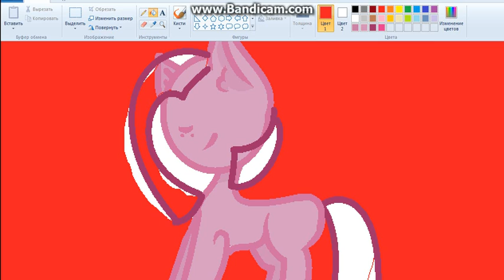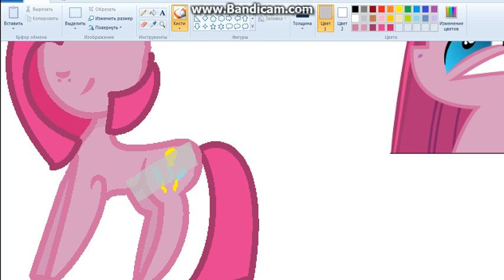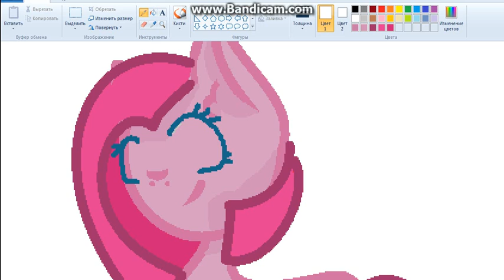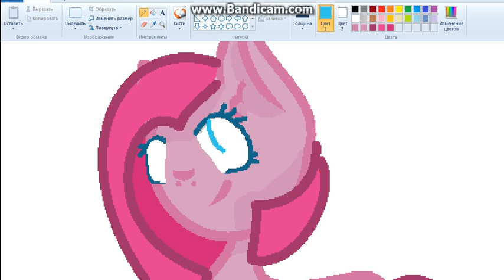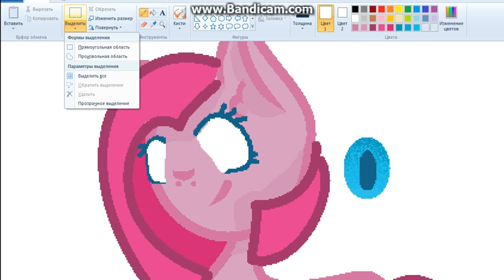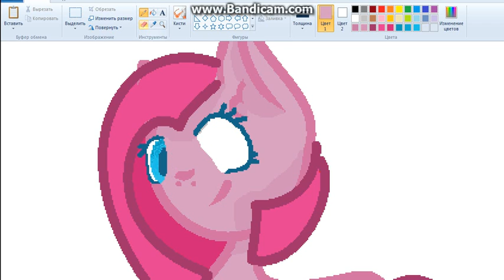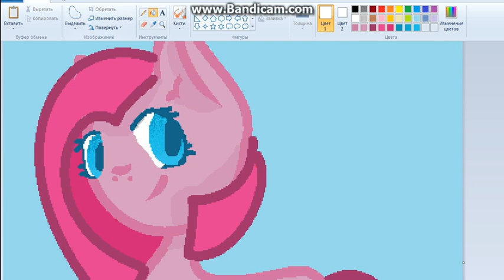рисую Пинкамину 2 часть